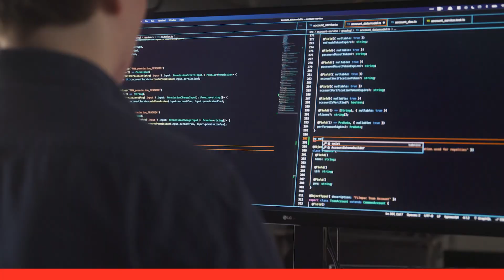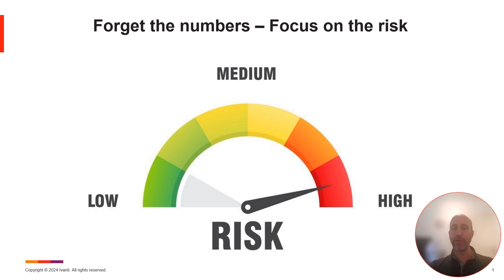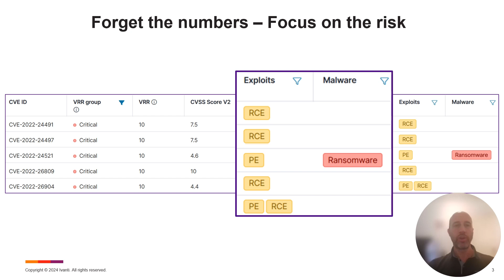Top 5 Tips for Cybersecurity Awareness | Security Insights Ep. 44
Ivanti's Chris Goettl (VP of Product, Patch Management) welcomes back Robert Waters (Lead PMM, Exposure Management) for a special episode for Cybersecurity Awareness Month, sourcing five tips from a range of Ivanti employees on how your organization and its users can stay secure.

Ch. Markers
0:12 - Introduction to Cybersecurity
0:54 - Cybersecurity Tips & Champions
5:02 - Risk-Based Prioritization
9:43 - Passwords & Zero Trust
21:24 - Mobile Security & Conclusion